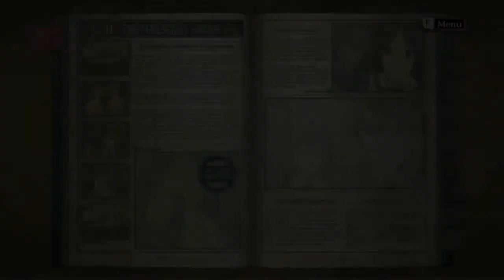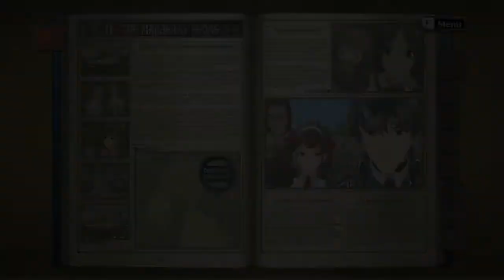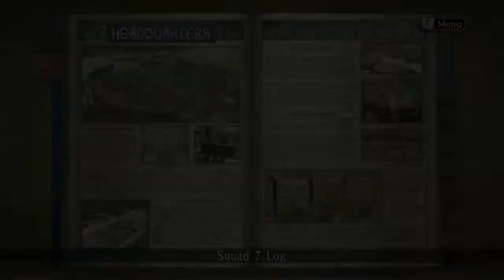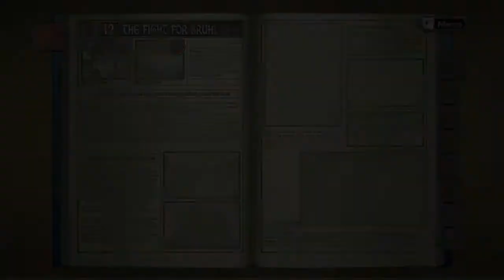HD - Let's play Valkyria Chronicles [BLIND] - 54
This is NOT how I wanted to celebrate my first A-rank, game!...